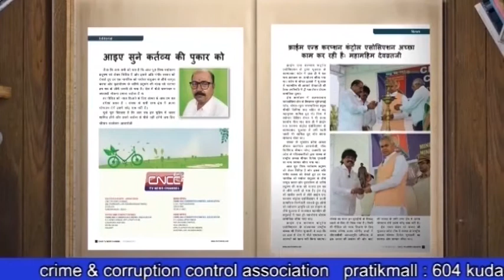शाहीन बाग के ओखला में आम आदमी पार्टी के अमानतुल्लाह खान और बीजेपी के ब्रह्म सिंह में कांटे की टक्कर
:जैसे-जैसे दिल्ली विधानसभा चुनाव 2020 के नतीजे आ रहे हैं, वैसे-वैसे यह स्पष्ट होता जा रहा है कि दिल्लीवालों ने एक बार फिर अरविंद केजरीवाल को सीएम के तौर पर चुन लिया है।

वीओ :   राजधानी दिल्ली में तीसरी बार आम आदमी पार्टी की सरकार बनेगी। बात करें सीएए के विरोध प्रदर्शन का केंद्र बने शाहीन बाग वाली ओखला सीट का तो यहां आम आदमी पार्टी के अमानतुल्लाह खान और बीजेपी के ब्रह्म सिंह में कांटे की टक्कर चल रही है।उम्मीदवार अमानतुल्लाह ने एक बार फिर ट्वीट किया है, उन्होंने ट्वीट कर लिखा की , 11 राउंड पूरे होने के बाद 65,546 वोट से आगे हूं।'